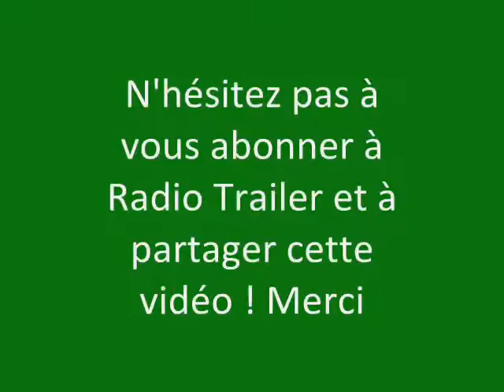Radio Trailer SHAFT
Origine du film : Américain, allemand
Réalisateur : John Singleton
Acteurs : Samuel L. Jackson, Vanessa Williams, Jeffrey Wright
Genre : Policier
Durée : 1h 39min
Date de sortie : 8 novembre 2000
Année de production : 2000
Distribué par : United International Pictures (UIP)
Sujet :

Une nuit, dans un bar de Manhattan, l'inspecteur John Shaft, flic noir aux méthodes peu orthodoxes et au sex-appeal infaillible, est appelé à la suite d'une agression raciste. Quelques minutes après son arrivée sur le lieu du crime, la victime - l'étudiant noir Trey Howard - succombe à un traumatisme crânien. La barmaid Diane Palmieri, unique témoin oculaire du drame, désigne discrètement à Shaft le coupable : Walter Wade Jr., un gosse de riche qui invoque avec arrogance la légitime défense et défie ouvertement le policier. Shaft arrête Wade, mais son avocat obtient sa libération immédiate, moyennant une caution substantielle.